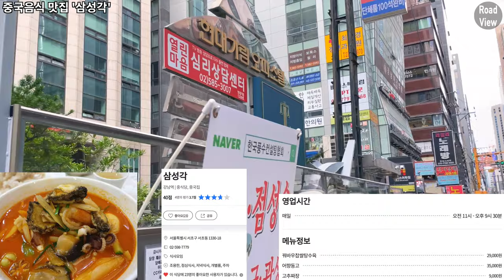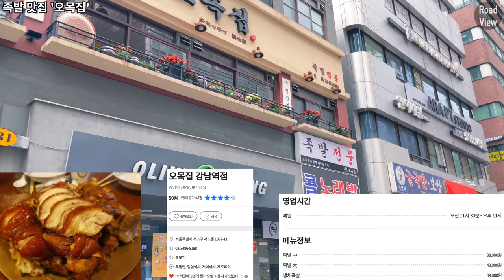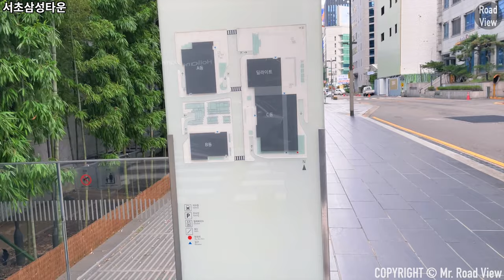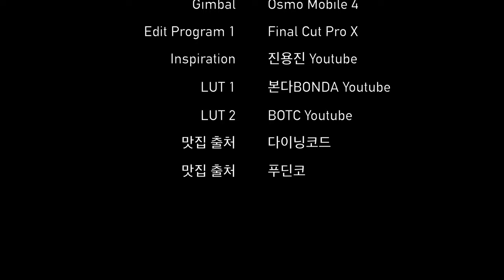강남역 신분당선 서초삼성타운 맛집🍜 9곳 투어! | iPhone 12 Mini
촬영 일자 : 2022년 7월 2일 토요일 오전 10시

Time Stamp.

00:00 오늘의 로드뷰 경로 소개
00:03 서초대로78길
00:50 한우 맛집 '진대감'
00:59 서초대로78길
01:07 숙성삼겹살 맛집 '고깃집열'
01:10 서초대로78길
01:24 중국음식 맛집 '초선과여포'
01:34 서초대로78길
01:47 차수문 설치된 '청담빌딩'
01:51 중국음식 맛집 '삼성각'
01:57 서초대로78길
02:56 이자카야 맛집 '아사카'
03:00 서초대로78길
03:09 양갈비 맛집 '램스칸'
03:13 돈가스 맛집 '한성돈가스'
03:19 서초대로78길
03:38 족발 맛집 '오목집'
03:48 서초대로78길
05:31 초콜릿 맛집 '고디바'
05:39 서초삼성타운
08:42 Credits

* 카메라 : Insta360 One X 2, iPhone 12 Mini (2021)
* 마이크 : Zoom H1, Blue Yeti Nano
* 편집 프로그램 : Final Cut Pro X
* 짐벌 : Osmo Mobile 4

Gangnam Station Seocho Samsung Town 9 Eateries Introduction | iPhone 12 mini | OM4 | 4K 60fps

Time Stamp.

00:00 Today's Road View Route Introduction
00:03 Seocho-daero 78-gil
00:50 Korean beef restaurant 'Jindaegam'
00:59 Seocho-daero 78-gil
01:07 Aged pork belly restaurant 'Yeol'
01:10 Seocho-daero 78-gil
01:24 Chinese food restaurant 'Choseon and Yeopo'
01:34 Seocho-daero 78-gil
01:47 'Cheongdam Building' with a water gate installed
01:51 Chinese restaurant 'Samseonggak'
01:57 Seocho-daero 78-gil
02:56 Izakaya restaurant 'Asaka'
03:00 Seocho-daero 78-gil
03:09 Lamb Ribs Restaurant 'Lamb Khan'
03:13 Tonkatsu restaurant 'Hanseong Tonkatsu'
03:19 Seocho-daero 78-gil
03:38 Jokbal restaurant 'Omok House'
03:48 Seocho-daero 78-gil
05:31 Chocolate restaurant 'Godiva'
05:39 Seocho Samsung Town
08:42 Credits

* Camera : Insta360 One X 2, iPhone 12 Mini (2021)
* MIC : Zoom H1, Blue Yeti Nano
* Edit Program : Final Cut Pro X
* Gimbal : Osmo Mobile 4